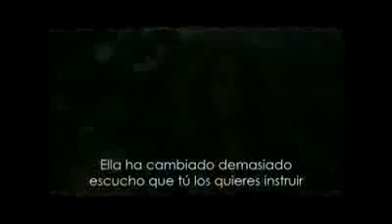La ultima cancion (TodoLoVe.com.ar)